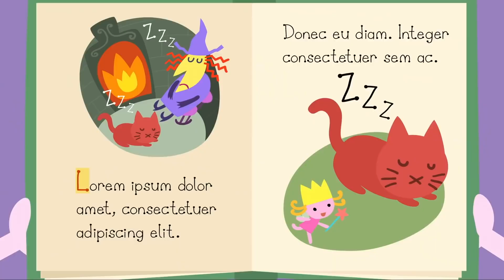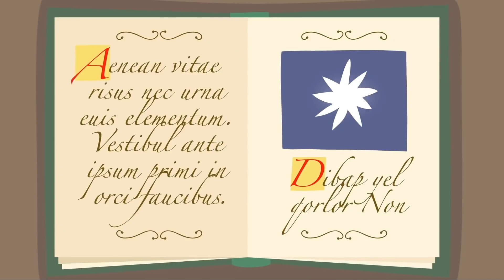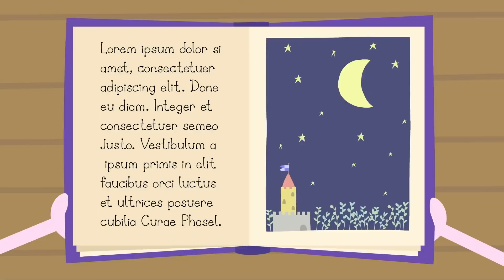Le Petit Royaume de Ben et Holly | Le Moulin Elfe | Dessin animé